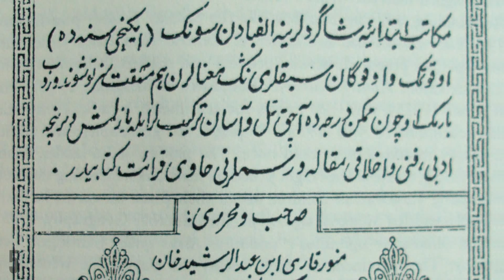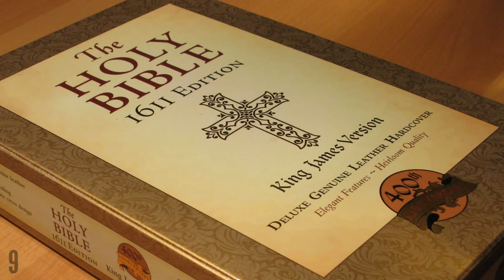How To Rent A Country - RIF 21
How can you rent an entire country? Which country banned the sale of second hand underpants? How many pieces of toast can you cook with a single bolt of lightning?